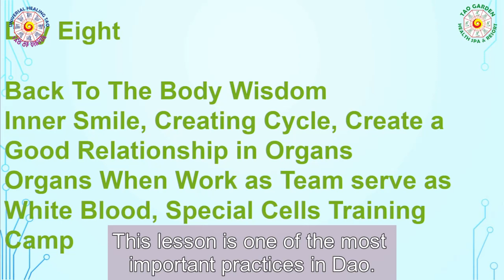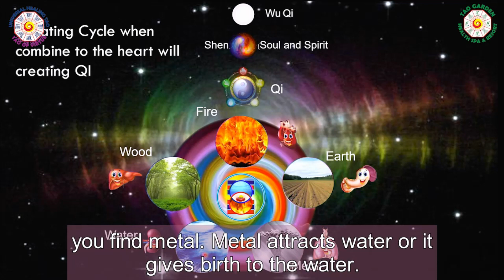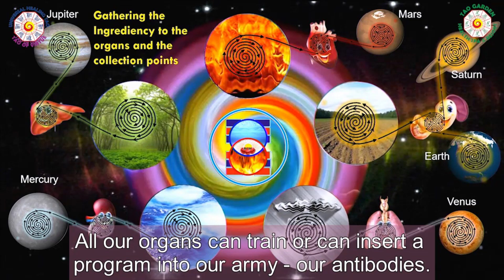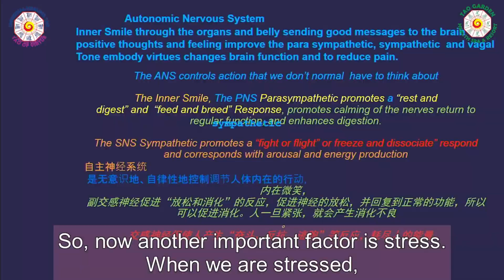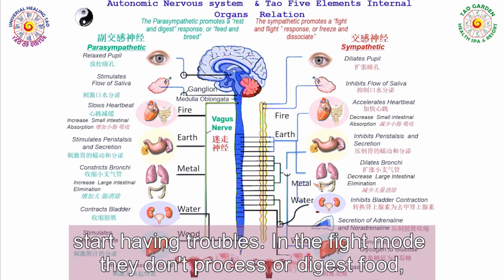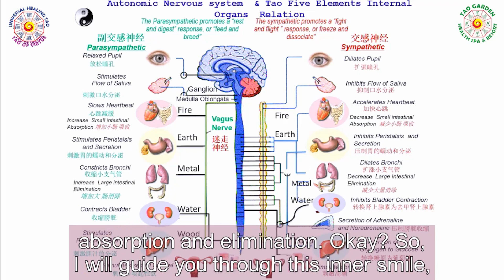MANTAK CHIA: THE SECRET OF THE INNER SMILE | Juicy & Strong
Have you ever wondered how the five elements of Taoist medicine are connected within your body?
Did you find it logical or was the whole concept too mystical, incomprehensible, or too “high fantasy” for you?
Well, regardless of whether you are a Taoist whizz or a complete beginner, Master Mantak Chia has your back. Today, he will explain how the five elements of Taoism are connected with one another and which of your internal organs they correspond to. He will also explain what happens when one element becomes too powerful or overwhelming and teach you how to reestablish balance, so that you can rejuvenate your body and regain your health.

The 5 Elements of Taoist Medicine are: water, fire, metal, wood, and earth. They are the base elements that make up everything that exists on Earth - yourself included! Specific organs in your body relate to each of the five elements. The heart is connected to the element of fire, the kidneys represent water, the liver represents wood, the element of metal is embodied by the lungs, and the spleen is connected to the earth.

The balance between your internal organs and the 5 elements in your body is crucial for your health and wellbeing. If one of the five elements is too active or too powerful, they can prove detrimental to your health overtime. If the elements in your body are out of alignment, they chip away at your immune system and leave your vulnerable to stress or infection.

But, don’t fret, Master Mantak Chia is here to save the day with a super simple visualization technique that will help you balance your inner organs and harmonize the elements they embody. In today’s video Master Mantak Chia will teach you how to use the inner smile to supply each of your internal organs with energy, relax it, and reconnect it with the frequency of health, prosperity, and longevity.

Just like all of Master Chia’s exercises, today’s visualization technique is super simple and incredibly effective. I suggest that you repeat today’s exercise every morning and every night, or at least as often as you can manage, in order to reconnect with your body and tap into the energy of your internal organs. This will help you stay happy and healthy and ensure your deep rejuvenation.

Be part of the community of Juicy Women and Strong Men: Facebook Instagram